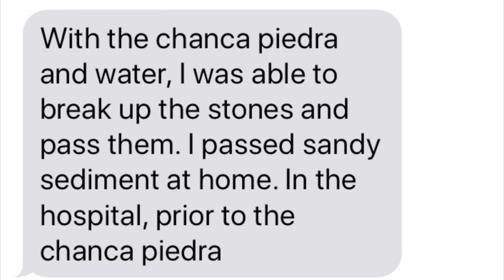How to Natural Treat Kidney Stones | DISSOLVE Stones For GOOD! | NATURAL Kidney Stone Pain Relief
If you are dealing with Kidney Stones, passing a kidney stone, or dealing with recurrent kidney stones this video is FOR YOU!  Learn how to get rid of your kidney stone(s) and prevent them permanently in your future.  Learn how to resolve kidney stones and get rid of kidney stones fast!

How to Dissolve a Kidney Stone Naturally
1. Chanca Piedra

*chanca piedra will be able to dissolve your calcium oxalate, uric acid, and calcium phosphate stones.

How to Deal with Kidney Stone Pain:

1.   Cannabidiol

2. Pain Relief Cream  level 4 is a good cream

Calcium Oxalates
Uric Acid
Calcium Phosphate

How to Prevent the Cause of Kidney Stones
1. LEMONS - lots of lemon juice, lemon water, lemon-infused juices, and beverages

2. Manage Oxalate Intake - Kidney Stone Prevention Diet (kidney stone diet)

Foods High in Oxalates
Spinach
Rhubarb
Bran Cereal
Peanuts
Chocolate
Sweet Potato

3. Animal Protein Eaters = high acid levels in the body/kidneys

4. Gout patients more prone to kidney stones with high URIC acid levels

5. Gut Healing Crucial

If you are into health and wellness and want to binge-watch some of my more popular videos -- here they are.

       *HSA is an accepted payment method as is private pay

(insurance does not cover the preventative type of care that a Naturopath performs)

If you would like to book an in person or virtual appointment you can do so using my online scheduling system

If you are seeking any type of health counseling - I now am available to help you virtually via text messaging/phone and soon video chatting on a Phone Ap called  InstantGo.

If you would like to join a community of other Natural Health Resources Patients and like minded individuals on the journey of optimizing their health I would like to extend an invitation to you to join our Facebook Group